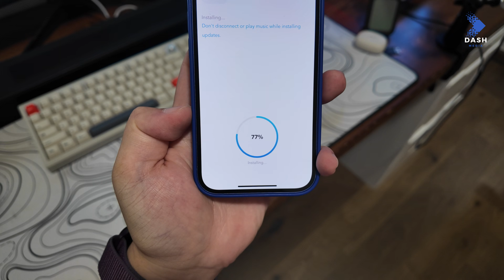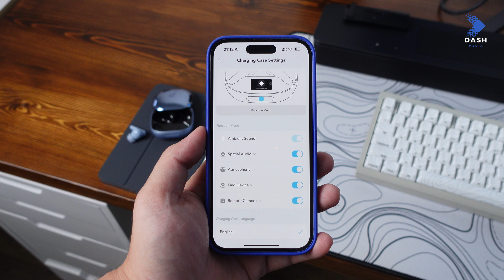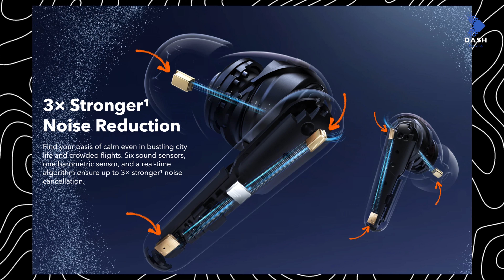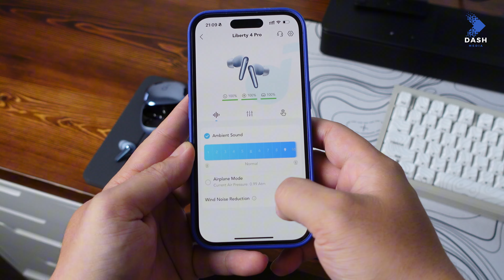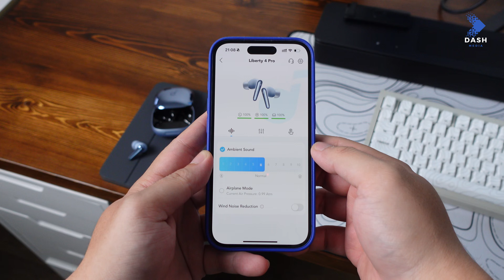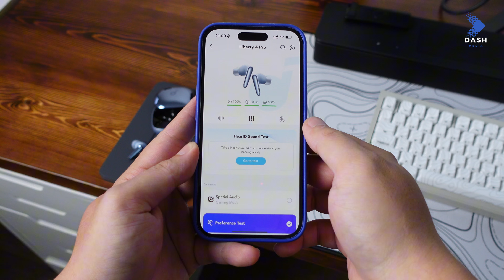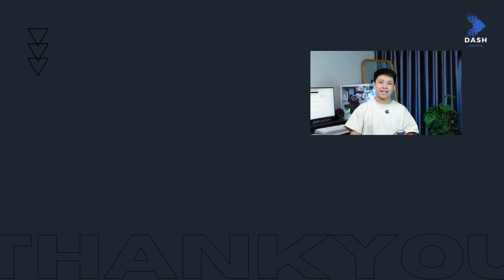Tai nghe ĐẸP NHẤT mình từng sử dụng! Chống ồn QUÁ ĐỈNH! Soundcore Liberty 4 Pro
Đây là video đánh giá tai nghe Soundcore Liberty 4 Pro, chiếc tai nghe có ngoại hình rất đẹp và chất âm theo mình là rất ngon trong tầm giá 3 triệu.

0:00 Hello anh em
0:40 Thiết kế và chức năng hộp sạc
2:19 Chống ồn
4:23 Chất âm
5:56 Ứng dụng Soundcore
6:41 Thời lượng pin
Zalo: 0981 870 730 (Mrs. Trang)